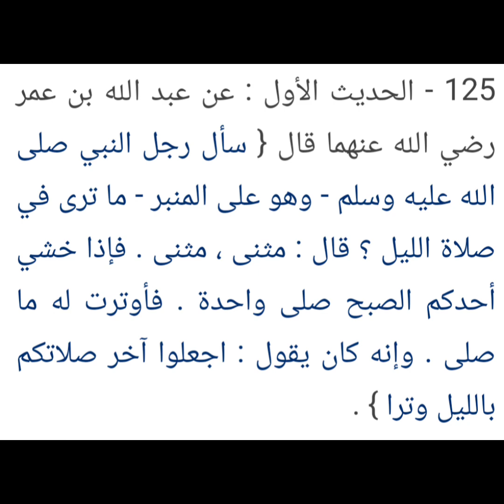د ١١١ عمدة الأحكام - L 111 Umdat Al-Ahkam